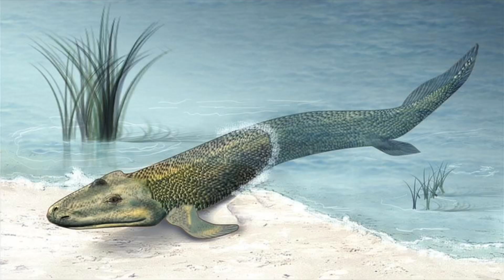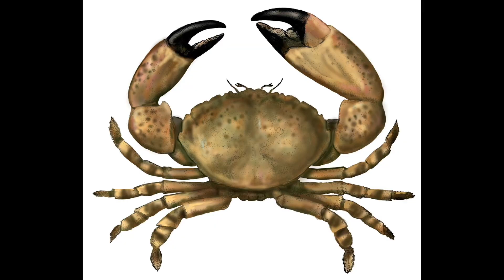WHY IS NATURE OBSESSED WITH CRABS? ||| Carcinisation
-• Carcinisation is the name given to the phenomenon regarding the recurring reappearance of crab-like animals through evolution.